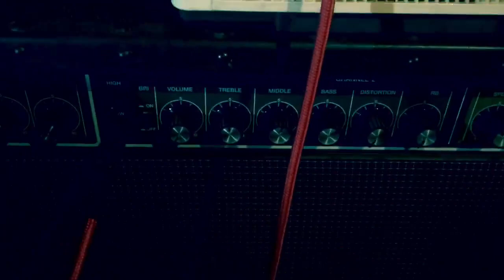Grabador Geloso - Ultra Ítalo Mod amplificador - Efectos Cluster - Parte I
* Control de GAIN
* Control de VOLUMEN.
* Switch ON/OFF Fx.
* True Bypass.
* Alimentación segura con puesta a tierra.
*Opción de INSERT. (salida de preamplificador - entrada de potencia imterna.
* Opción de caja externa.
* Opción de desactivar el pre amplificador interno.
* Opción de desactivar la potencia interna.
* Reemplazo de capacitores electrolíticos
* Indicador Luminoso ON/OFF
* Indicador luminoso 220v. —